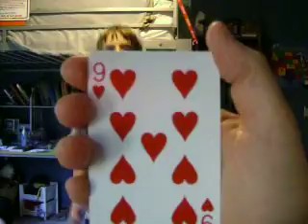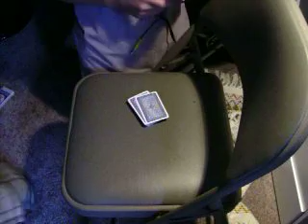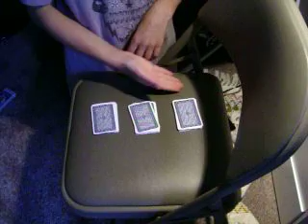Brandon The Magician Episdoe 25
This is one of the best tricks yet to the song of "Shape of My Heart" by STING